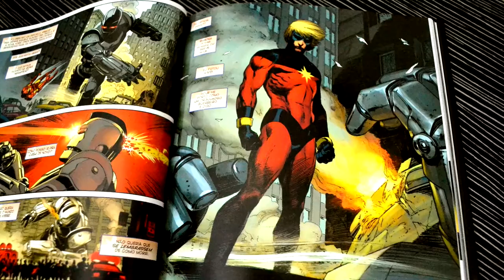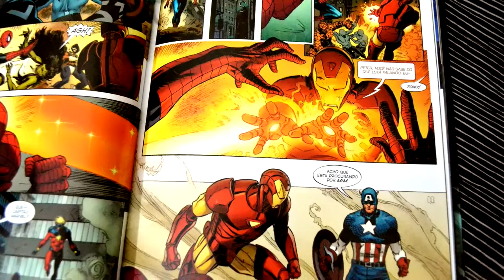#81 - Capitão Marvel: Invasão Secreta - Marvel Deluxe - Review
Apresentação - Gilberto Falascchi
Edição - Rafael Medeiros
Direção - Rafael Medeiros

Material do review:

Publicado em: abril de 2016
Editora: Panini
Licenciador: Marvel Comics
Categoria: Álbum de Luxo
Gênero: Super-heróis
Status: Edição única
Número de páginas: 140
Formato: Americano (17 x 26 cm) Colorido/Capa dura
Preço de capa: R$ 35,90